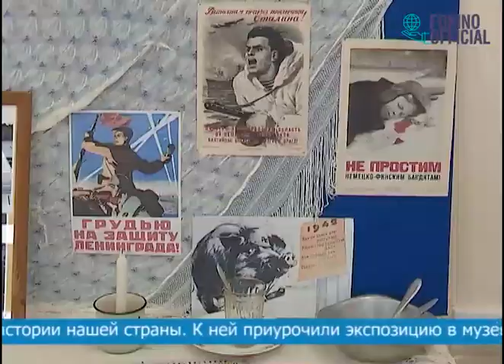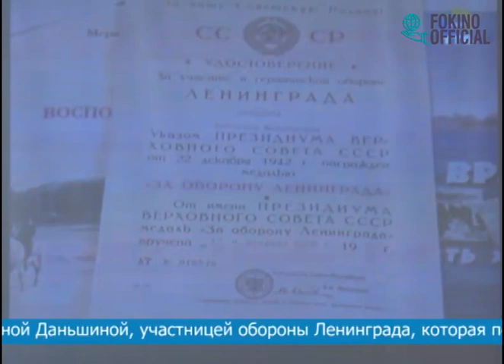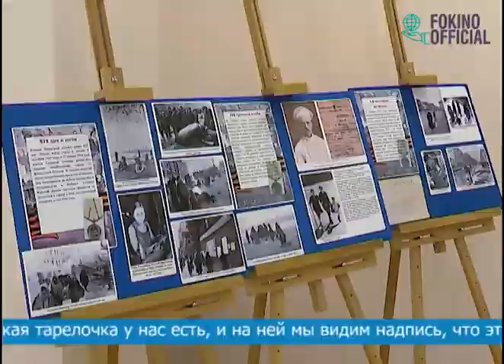БЛОКАДНОЙ ВЕЧНОСТИ СТРАНИЦЫ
В музейно-выставочном зале города Фокино представлена экспозиция «Ленинград – память и боль». Посетить её поспешили воспитанники гимназии № 259. Как это было расскажем в нашем сюжете.